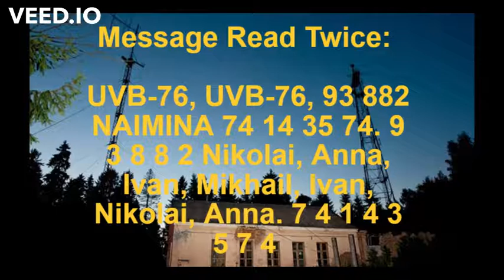UVB-76/The Buzzer Voice Message August 23, 2010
Enigma ID: S28
Nickname: "UVB-76", "The Buzzer", "UZB-76", "MDZhB", "ZhUOZ" and "The Hummer"
Status: Active
Origin: Russian Armed Forces
Broadcast Area: Russia
Frequencies: 4625 kHz
Language: Russian
Characteristics: Buzzing tone, 24/7, Male voice (rare occasions female), Use to use a beeping tone
Sister stations: S32 "The Squeaky Wheel" and S30 "The Pip"

On August 23, 2010 a voice message was detected, it was a male voice speaking in Russian with a pronounced Jewish accent reading out a short message twice that included numbers and names. After the message the line went dead but restarted with its original broadcasting. The Message Read:

UVB-76, UVB-76, 93 882 NAIMINA
 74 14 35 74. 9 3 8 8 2 Nikolai, Anna, Ivan, Mikhail, Ivan
Nikolai, Anna. 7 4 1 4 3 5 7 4